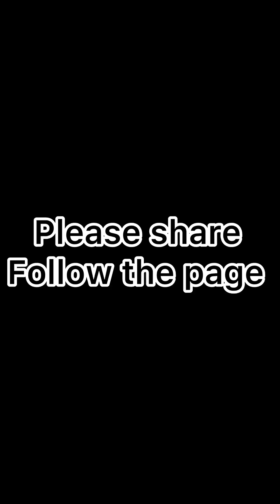Comedy Hk 😳😳💔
Keil boy is always looking for a way of fight in this Hk